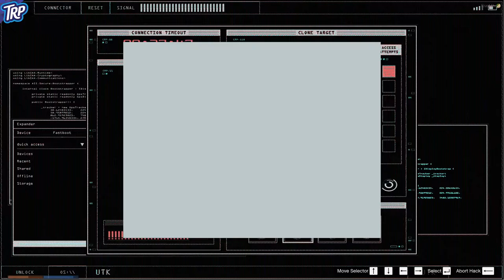Bank Heist #2 | Ballas | 11 | Twitch RP | GTA V RP PC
Zak Power and The Ballas go to take on a bank. This is his second attempt at hacking the first door but first time with a full group from the set. Once again, the puzzle is covered for those of you hoping to get the answers for free.

Video 11 of the series in TwitchRP

Pr0Zach Gaming is a channel dedicated to two things. Positivity and of course Gaming. We like to stress the importance of our goal to push positivity out into the world. There is enough toxicity running wild online and we would like to create a place for people, from all walks of life, to get together feel good and have fun.

Pr0Zach Schedule:
Videos drop on Tuesdays and Thursdays

Shoutout to Electric Senses on SoundCloud who supplied the background music.
I made no changes other than stringing the tracks together and lowering the volume.
Electric Senses in no way endorses or sponsers this channel.
No copywrite or warranty given
Tracks: